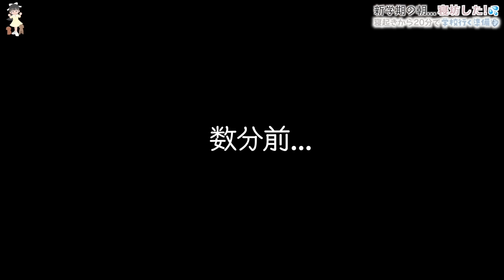やべっ！寝坊した💦学校行くのに家出るまでに20分しかない！いそげーー！🌪️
SJK(高校2年生)ひまひま、学校へ行く日にまさかの寝坊😱💥
しかもママまで寝坊。。。
ってことで起きてからいつもの家を出る時間までに20分しかない！！急いで準備しないと💨
とはいえ学校の日だからメイクはしないし髪もシンブル！急げばなんとかなるはず！！

【お知らせ】
2020年6月、所属するUUUMにて「誹謗中傷および攻撃的投稿対策専門チーム」が新設されたということで、以後誹謗中傷コメント等があればコメントおよびアカウント名をスクショの上、UUUMに通報し法的措置を取らせていただく場合があります。お互いのために誹謗中傷はご遠慮ください。

OP by：編集者O-LUHAくん
効果音：OtoLogicさんよりDL＆効果音ラボ
動画素材：daidaicolor